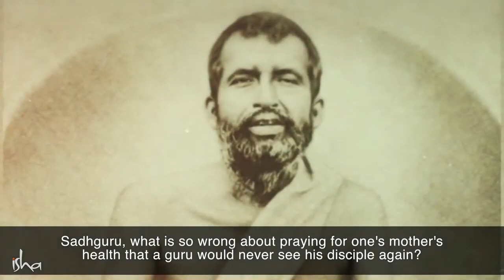Mother or Guru Swami Vivekananda's Dilemma Soul Of Life - Made By God latest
Sadhguru answers a question on why Ramakrishna apparently made Vivekananda choose between him and Vivekananda’s mother.

Soul Of Life - Made By God channel is authorized by Isha Foundation for sharing Sadhguru`s videos/audio. We have permission in writing for the same. We have added unique value to our videos.

Soul Of Life - Made By God channel aims to provide its viewers with the wisdom and knowledge of great personalities.

Pranam🙏

Sadhguru-is-a-spiritual-master
Sadhguru-destroys-concepts
mystic-and-visionary
Sadhguru-Yogi
robust-spiritual-process
Sadhguru-and-experience
meditation-Sadhguru
Sadhguru-Guided-Meditation
Soul-Of-Life-Made-By-God